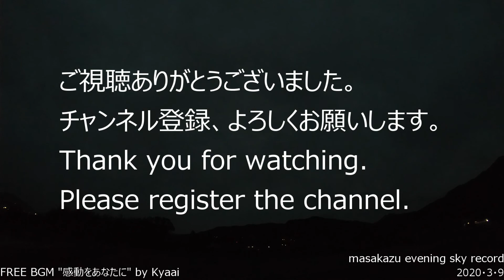GoPro Timelapse Video・evening sky record 20200309 From Yamaguchi Prefecture, Japan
夕方から日没までを、GoProのタイムラプスで、毎日撮影しています。
本日は、雲の多い1日で、夕焼けは見ることができませんでした。

I use a GoPro time-lapse camera every day from evening to sunset.
Today was a cloudy day and I couldn't see the sunset.